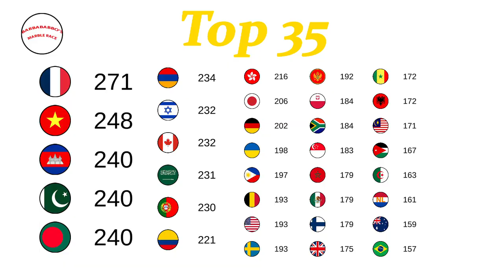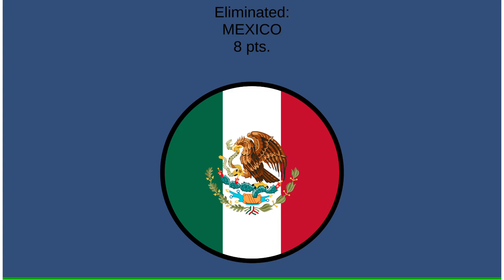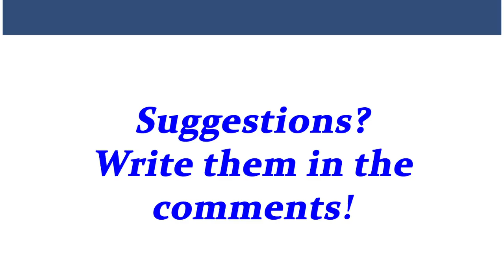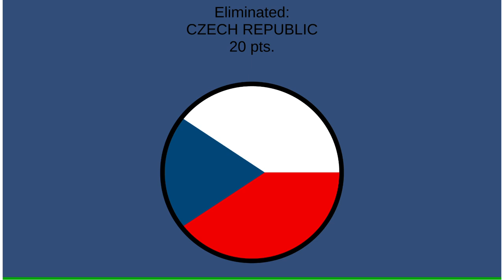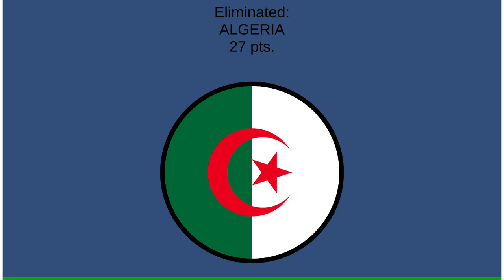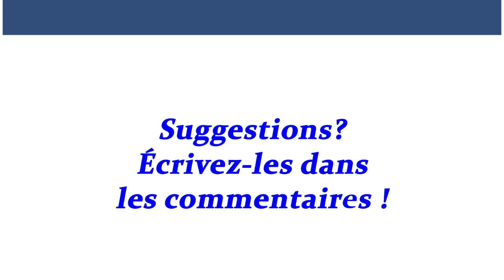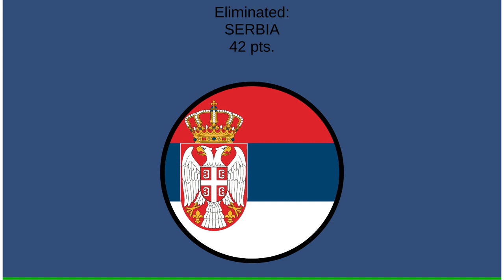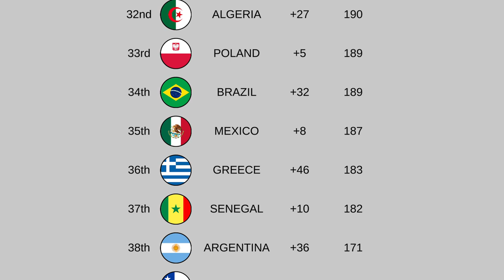ELIMINATION LEAGUE COUNTRIES season 11 day 8